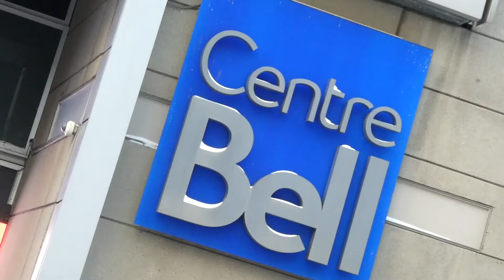Got a minute? Montreal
33 centimetres of snow didn't discourage us from a weekend trip to Montreal.